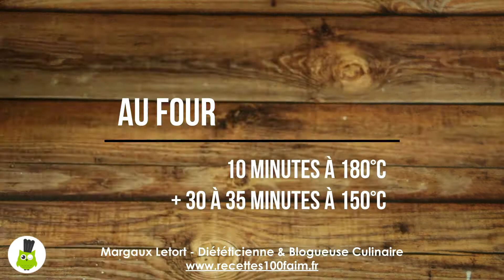🍫 Cake (moelleux) chocolat noir & amandes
Retrouvez l'intégralité de la recette sur mon blog culinaire :
Un cake moelleux au chocolat noir et aux amandes (avec peu de sucre) pour un goûter gourmand ou un dessert plaisir.

Margaux Letort, diététicienne & blogueuse culinaire depuis 2015
• Recettes saines & gourmandes
• Articles sur la santé, tests produits, émissions de radio